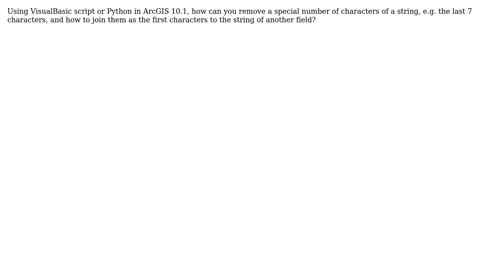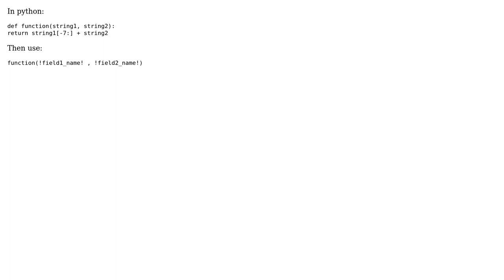GIS: Replace characters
With thanks & praise to God, and with thanks to the many people who have made this project possible! | Content (except music & images) licensed under CC BY-SA | Music | Images & others | With thanks to user Shauna user Paul user nmtoken user dmh126 and the Stack Exchange Network Trademarks are property of their respective owners. You are responsible for your own actions.